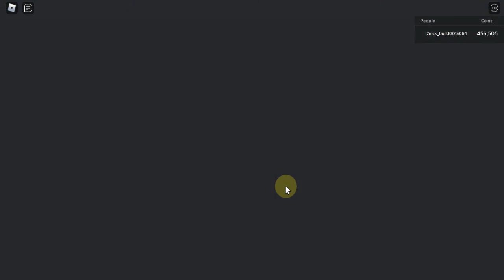NEW UPDATE OUT! I Try Take Photo With Rock Mimic (SO HARD!) in Roblox : Islands 🪨 [ROCK MIMIC!]